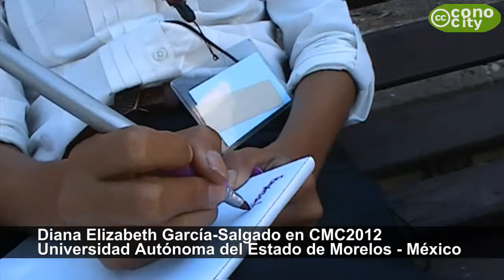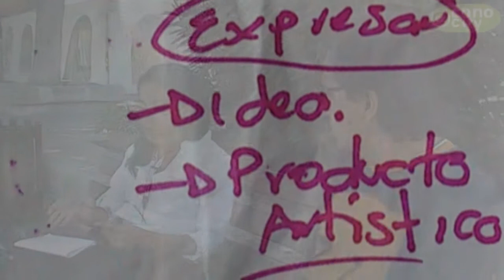mapas_representan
Los mapas representan las ideas y conceptos que tienen sobre el arte el alumnado de la Universidad de Morelos entrevistado por Diana Garcia para su investigación, tal y como comenta en Malta con Jesus Manzano, durante la celebración del CMC2012